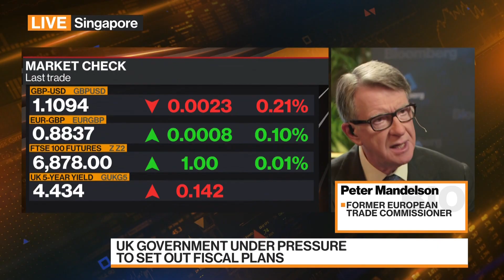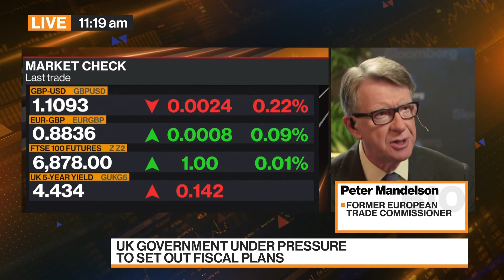Truss Guilty of Careless, `Trumpian' Thinking: Mandelson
Peter Mandelson, a former UK Labour Party lawmaker who served in Cabinet posts under Tony Blair and Gordon Brown and is now Chairman of Global Counsel LLP, talks about Prime Minister Liz Truss's tax cuts, the Bank of England's efforts to ease the pound and gilt market turmoil, and the outlook for the economy. Mandelson, who was also European Union trade commissioner, speaks on the sidelines of the Milken Institute Asia Summit in Singapore with Juliette Saly on "Bloomberg Markets: Asia."